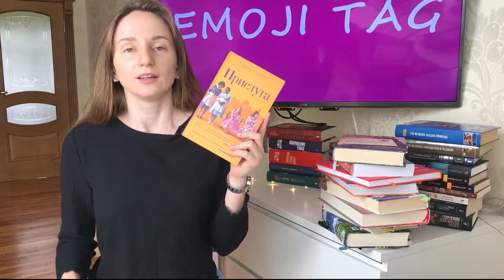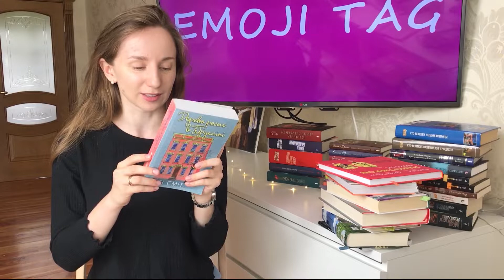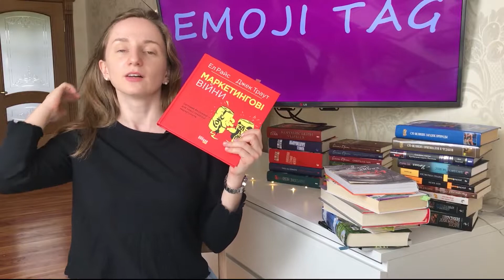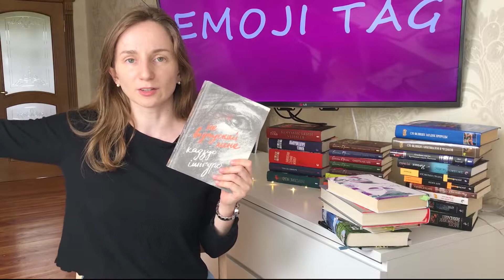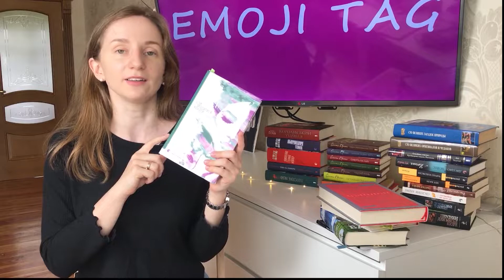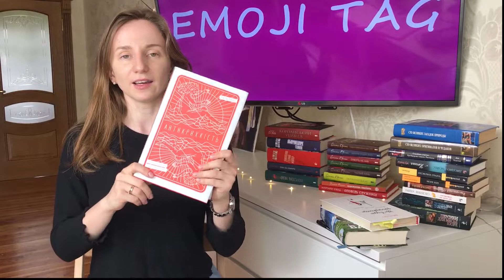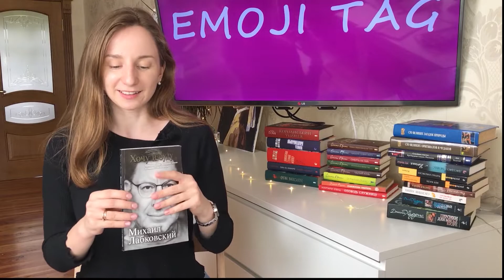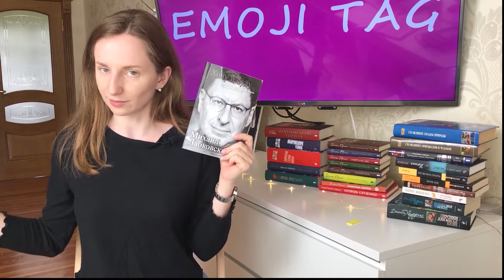EMOJITAG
1. Кетрін Стокетт "Прислуга"

2. Ніна Джордж "Маленька паризька книгарня"

3. Бетті Сміт "Дерево росте в Брукліні"

4. Джек Траут, Ел Райс "Маркетингові війни"

5. Кудзіо Ішігуро "Не відпсукай мене"

6. Елізабет Гілберт "Їсти, молитися, кохати"

7.  Насім Талеб "Антикрихкість. Про (не)вразливе у реальному житті"

8. Дебра Олів'є "Що відомо француженкам: про кохання, секс й інші приємні речі"

9. Фредерік Бакман "Моя бабуся просить її вибачити"

10. Михаил Лобковский "Хочу и буду"

Мене можна знайти:
BOOKS-LAND.COM.UA